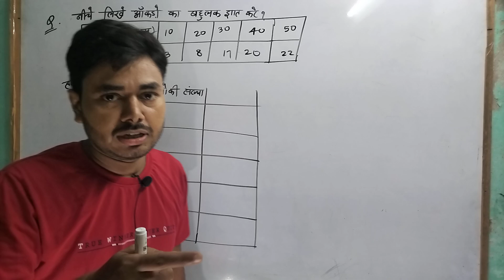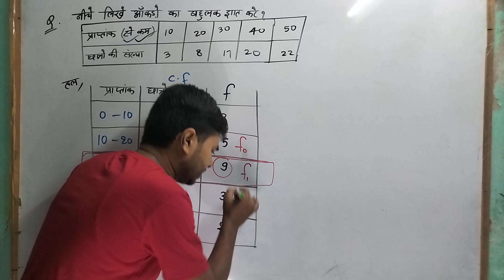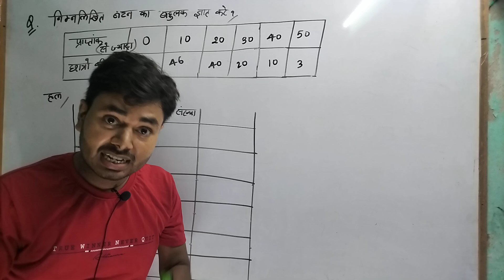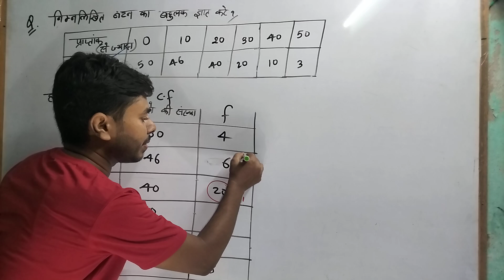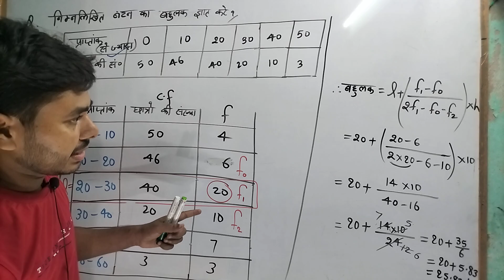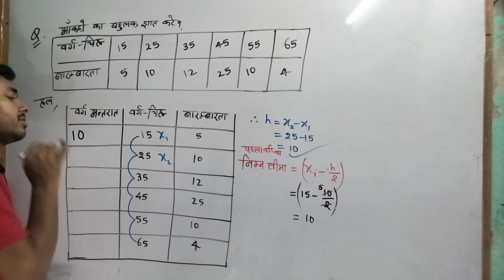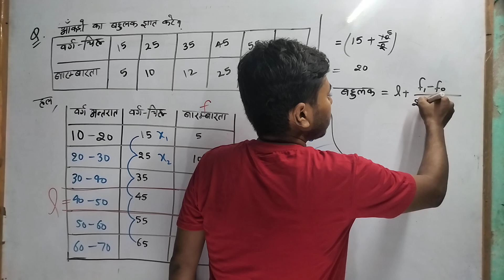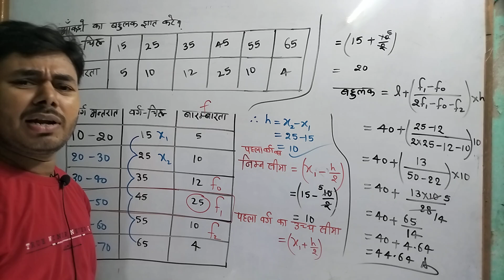bahulak kaise gyat kre // बहुलक कैसे ज्ञात करें//बहुलक के महत्वपूर्ण प्रश्न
इस वीडियो में बहुलक से संबंधित कुछ महत्वपूर्ण प्रश्न बताया गया है
इस वीडियो में बहुलक निकालने का तरीका वर्ग चिन्ह
वर्ग अंतराल इत्यादि निकालने के लिए बताया गया है